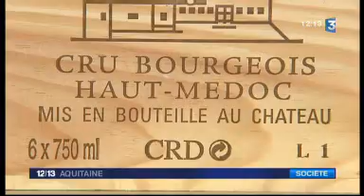Vente aux enchères au profit de la banque alimentaire